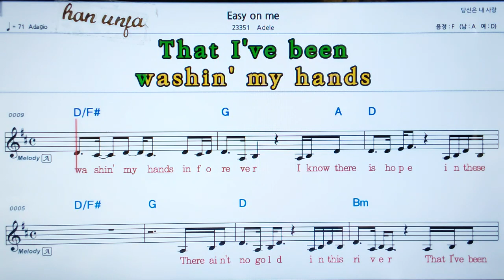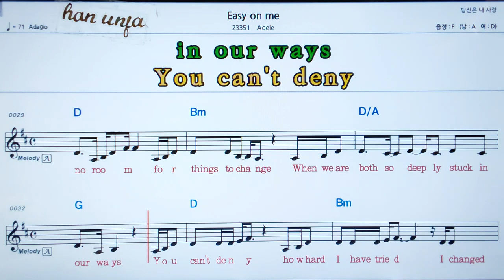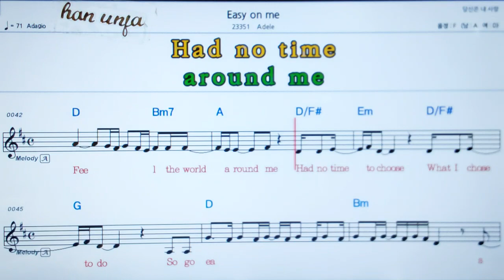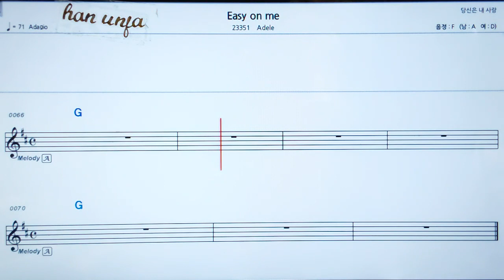💖Easy on me/Adel 👍MR,가라오케 악보 코드 가사 ,Karaoke반주